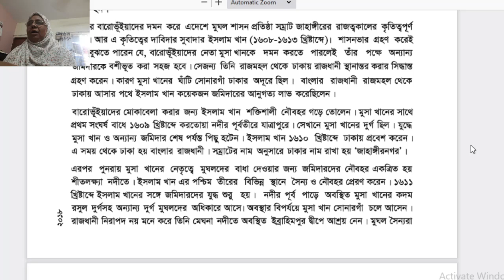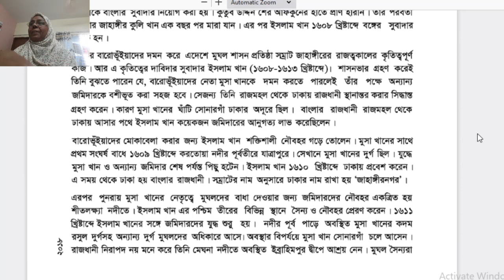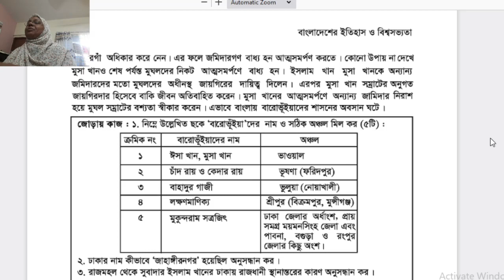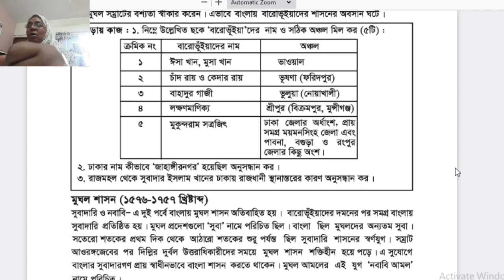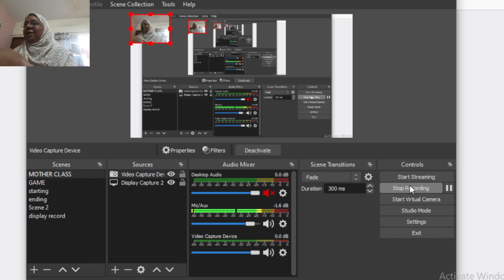ইতিহাস - ষষ্ঠ অধ্যায় (পর্ব-২)